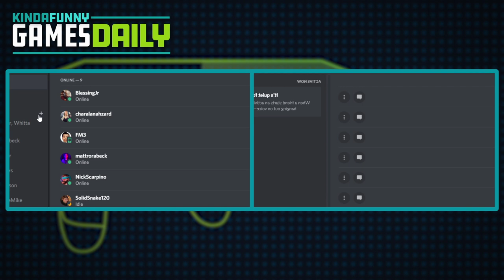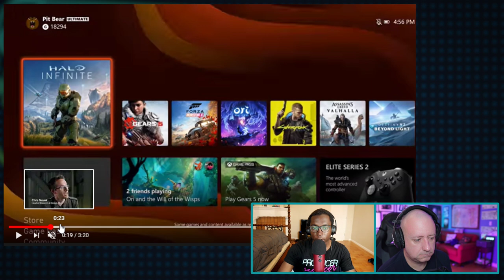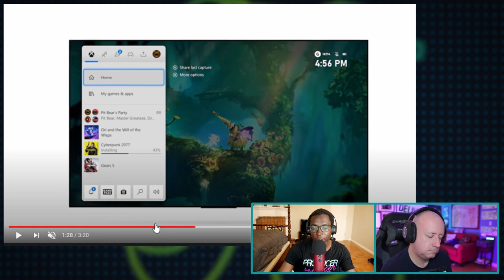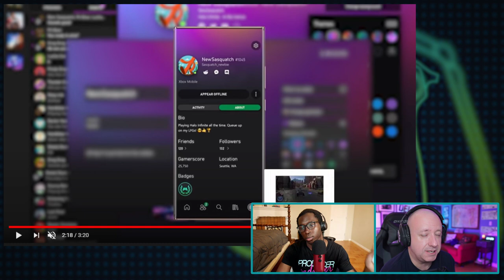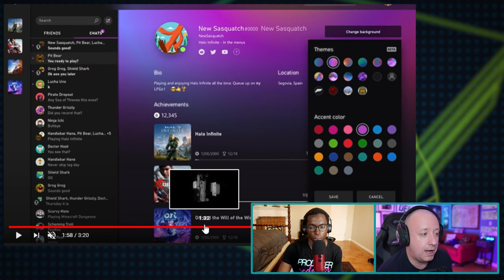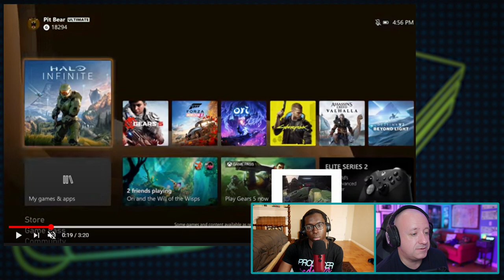New Details About Halo Infinite's Xbox Series X Delay - Kinda Funny Games Daily 08.19.20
Get $5 off and zero delivery fees on your first order of $15 or more when you download the DoorDash app and enter code GAMES!

Blessing and Gary Whitta dive deep into the new details surrounding the delay of Halo Infinite.

Time Stamps -
00:00:00 - Start
00:07:53 - Housekeeping
DC FanDome is SATURDAY, and we’re treating it like Greg Miller’s personal E3. Greg and the Kinda Funny crew will be all day long reacting to the panels for Suicide Squad: Kill the Justice League, WB Montreal’s game, the Snyder cut, and every other DC movie. It all starts at 10 am PT, so don’t miss it!
Mohammed Mohammed
Black Jack
00:08:32 - Halo Infinite’s Development has reportedly been hindered By Outsourcing
00:19:19 - A Visual One: Microsoft has revealed the Xbox Series X dashboard
00:27:38 - Oculus VR Will Start Requiring Facebook Accounts, and Users Aren't Happy
00:33:48 - FIFA 21 Won't Feature Cross-Play, Even Across Console Generations
00:34:30 - “FIFA 21 announced today that while you'll get a free upgrade from ps4 to ps5 and from xbox one to Series X, that no cross platform OR cross generational play will be supported…” - Deric
00:44:30 - Sega is focusing more on ports after the success of Persona 4 on Steam
00:47:40 - Could we be getting Prince of Persia Remake?
00:50:36 -  Doordash
00:51:57 - Out today
 Reader mail   -
00:53:21 - “Do flight simulators just get a pass from nearly everyone?” - NanoBiologist
00:59:39 - Squad Up: Jeff Collins - PS4 - Masaru702
01:00:09 - You‘re Wrong
01:04:27 - Post Show
Tomorrow’s Hosts: Blessing & Greg